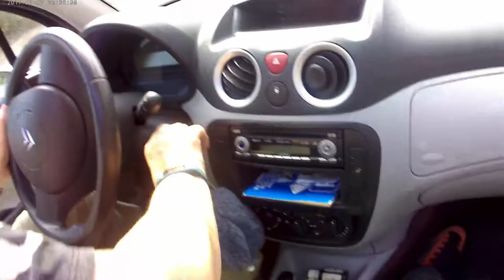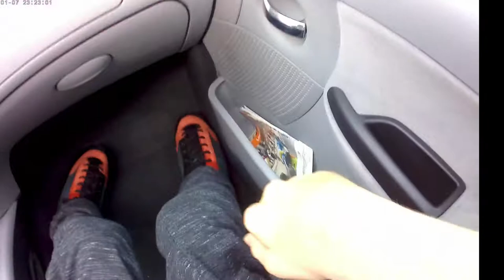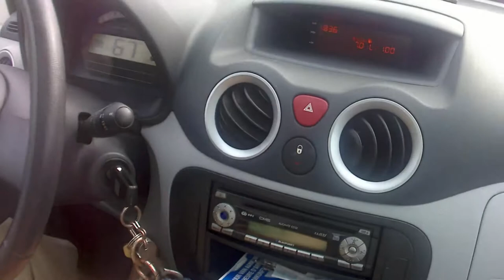POV Citroën C3 2006 1.4 i